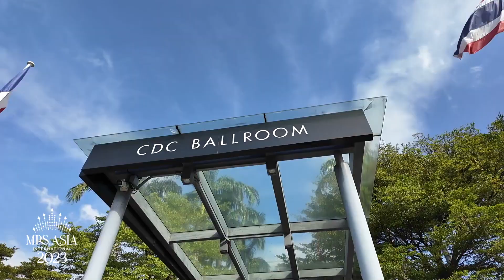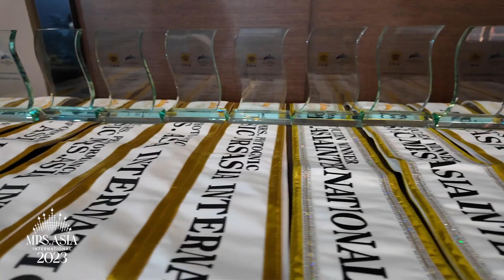2023 Mrs. Asia International Pageant 𝘿𝙖𝙞𝙡𝙮 𝙃𝙞𝙜𝙝𝙡𝙞𝙜𝙝𝙩 EP8 Behind The Scenes of Final Night MAI 2023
2023, The 10th Edition of Mrs. Asia International Pageant and the world Final was held in Bangkok, Thailand from 28th November to 5th December 2023.

Mrs. Asia International Pageant – That extravaganza platform for married women and senior ladies to showcase their beauty, talents and success in a more contemporary and glamorous approach. While beauty is the key element, contestants are also urged to voice their opinions about marriages and current events.